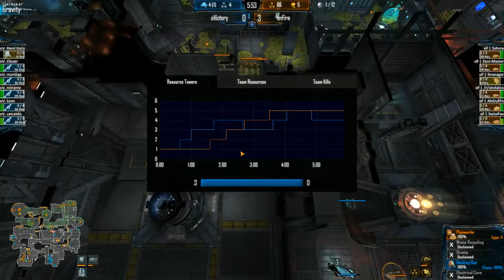NSL S3 - Week 1 - onFire vs o Victory - Round 4 - 14/09/13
In game sound pretty loud here. Was a rush to set things up for the game. Can't really hear mic.